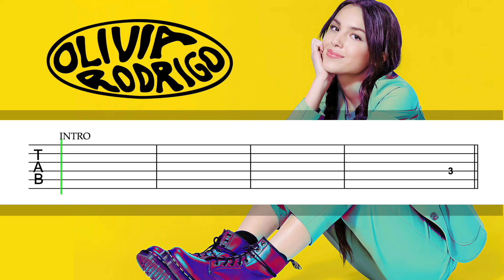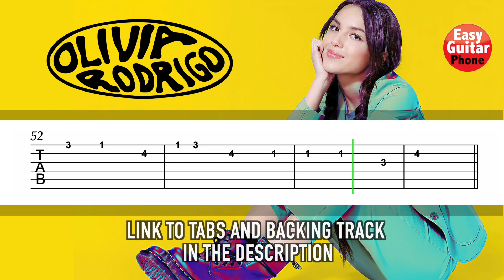Olivia Rodrigo - Lacy / Easy Guitar Tutorial + TAB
Easy guitar tabs of the song Lacy by Olivia Rodrigo.
EasyGuitarPhone is the guitar channel for easy and popular melodies in a format perfect for your phone or tablet.

▶TAB◀
Available soon!

MY OTHER CHANNELS:
▶EasyGuitarTube◀